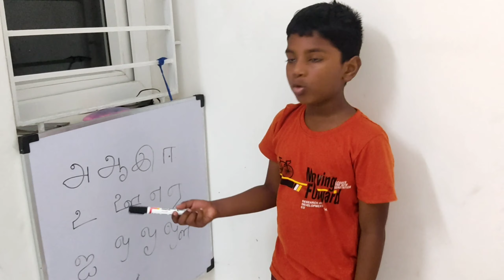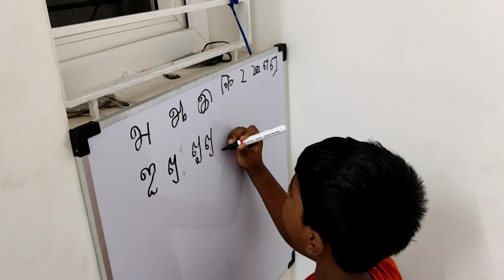ஔவையார் ஆத்திசூடி விளக்கம் Aathichudi Cutiee Kids watch and Enjoy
nkrs20# nkrajithsayuri# sjrevak#